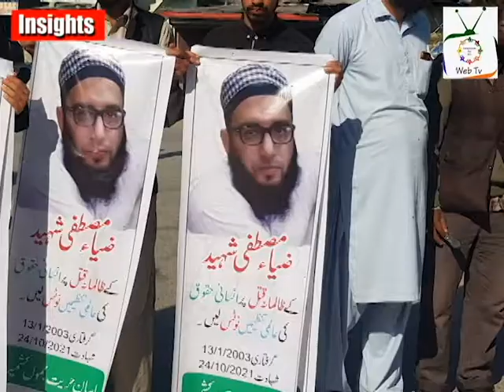UNABATED KILLINGS IN IIOJK | 14-12-2021 | FREEDOM FOR ALL | INSIGHTS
India is carrying out genocide of Kashmiris by systematically killing them in fake encounters. Basic human rights of people are being violated by detaining them under draconian laws like Unlawful Activities (Prevention) Act (UAPA) and Public Safety Act (PSA).

Indian occupation forces have martyred at least 30 Kashmiris in "fake encounters or so-called cordon and search operations" since 1st October 2021. The unspeakable violence being perpetrated by HINDUTVA inspired extremist BJP-RSS has turned IIOJK into an inferno where no one, not even innocent civilians, professionals, women, children and elderly are safe from the state-terrorism of Indian forces.

Indian troops in their unabated acts of state terrorism, martyred 95,917 innocent Kashmiris including 7,215 in custody, widowed 22,939, orphaned 107, 855 and molested 11,245 women since January 1989. Extra judicial killings of Kashmiris at the hands of Indian troops continued unabated in IIOJK. Thousands of Kashmiri citizens are living miserable life in Indian prisons who have been booked without any legal trials. Recent killing of Zia Mustafa is a glaring example of this wicked practice. Even, UN has expressed concern over the arrest of a prominent Kashmiri rights activist Khurram Parvez under the stringent "anti-terror law" by Indian authorities and has called for his release.

Pakistan in a comprehensive dossier that laid bare human rights violations and war crimes committed by Indian occupation forces in IIOJK.  International community should take immediate notice of Indian state-sponsored terrorism in the occupied valley and to hold India accountable for the stark human rights violations of the innocent Kashmiri people.